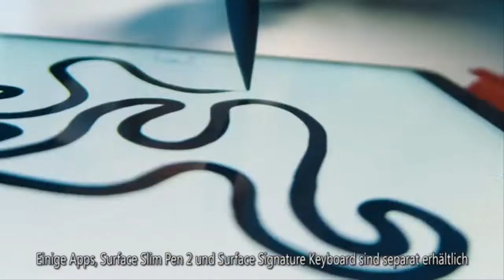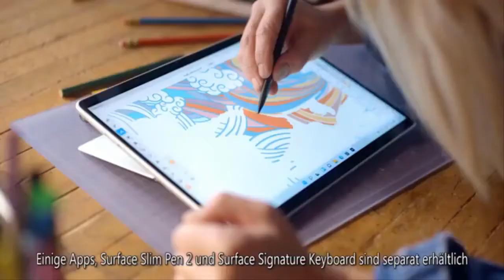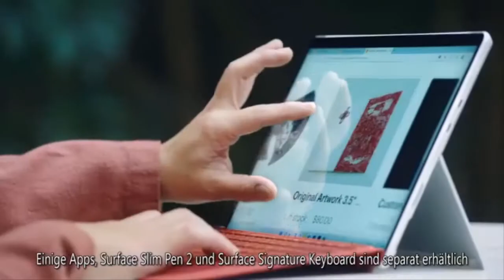Prince Charles tests positive for Covid AGAIN - key anniversary he's forced to miss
Clarence House has announced on Twitter that Prince Charles has tested positive for COVID-19, making this the second time the heir apparent has contracted the virus. Charles first tested positive in March 2020 when the Covid wave first gripped the UK. The news of Charles' second positive Covid test falls on the anniversary of the announcement of Charles' engagement to Camilla, Duchess of Cornwall back in 2005. Some of Prince Charles' planned royal engagements have now been cancelled, including his expected visit to Winchester today to unveil a statue of Licoricia of Winchester. Hampshire County Council had previously warned drivers of planned road closures in anticipation of Charles' visit   ...